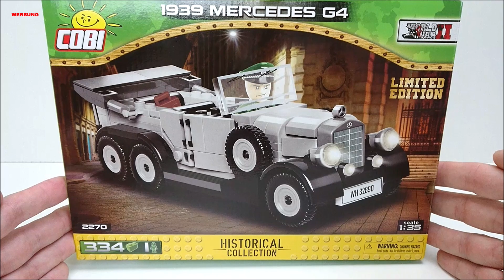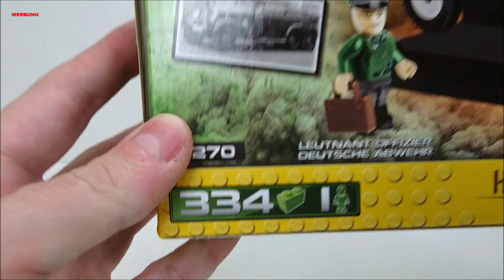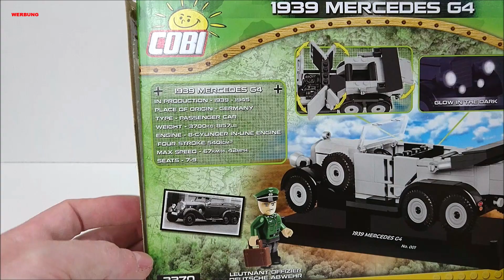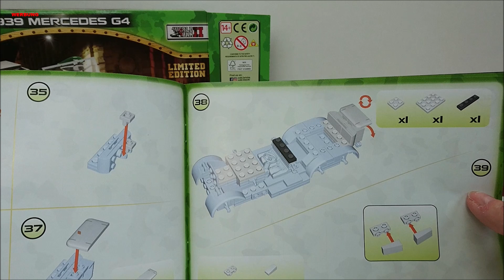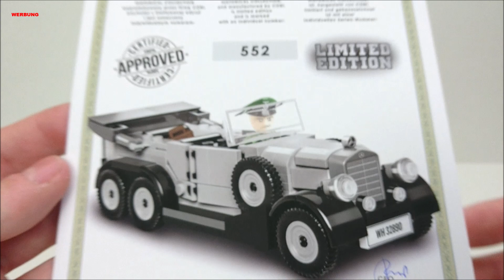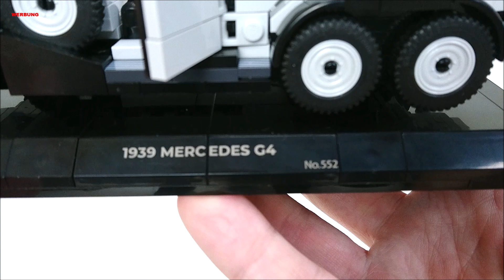Cobi 1939 Mercedes G4 Limited Edition Review Deutsch | Historical Collection | World War 2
Im neuen Video der Noppenstein Stube zeige ich eich von Cobi den 1939 Mercedes G4 aus der Historical Collection World War 2 als Limited Edition.
Das tolle Klemmbaustein Model kommt mit einer Extra Base und Zertifikat mit Unterschrift des CEO von Cobi. Natürlich Nummeriert und Pad Printed No Stickers.

Link zum Mercedes G4 Standard Edition bei Blue Brixx:*

Dieses Video enthält Markennennung, für die ich nicht bezahlt wurde. Alle Produkte wurden von mir erworben.

Die Links könnt Ihr nutzen wenn Ihr mich unterstützen wollt. Wenn Ihr über den Link einkauft bekomme ich eine kleine Provision die es mir ermöglicht euch weitere Sets zu zeigen.
Der Link ist für euch völlig kostenlos und ihr müsst nichts extra bezahlen wenn Ihr diesen Link nutzt.
Solltet Ihr diesen link nutzen "Dankeschön!"